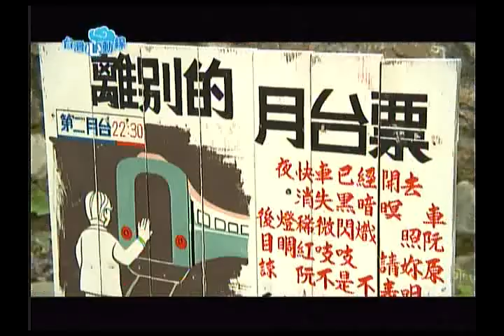台灣心動線-心海停泊日月潭-3 -台灣旅遊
暢遊日月潭，我們要一起迎風破浪，聆聽水文故事；踩著自行車，收藏人文景緻； 或是追隨蔣公足跡，拜訪教堂，享受悠閒湖畔生活。走進日月潭邊小山城，翻開木業歷史，挑戰木工DIY；坐上纜車翱翔日月潭，尋訪原住民部落，體驗當公主的滋味，心動領航員琡婷帶你愛上萬種風情的台灣心海日月潭。